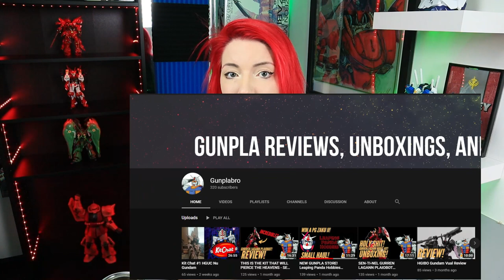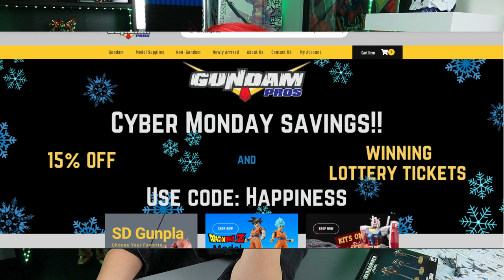31⚡Days of Gunpla Uploads! ⚡MOBILESUITMAS ⚡LET'S GO!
HEY! LISTEN!

Let's do 31 Days of Uploads. Gunpla Content. EVERY. SINGLE. DAY.
MOBILESUITMAS! VLOGMAS. LET'S GO!

⚡ Items Featured!⚡
Zaku Mega Size
HG Kshatriya
RG: Sinanju
LED LIGHTS
Warhammer40K Seraphim Squad

COME SAY HI!

⚡GEAR USED:⚡
○ My camera